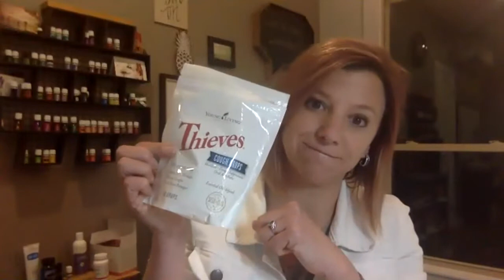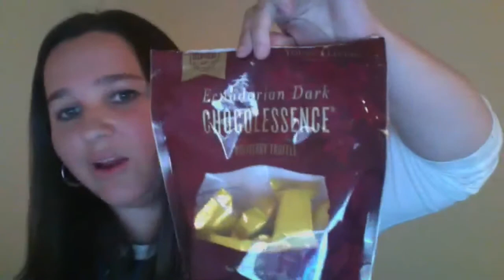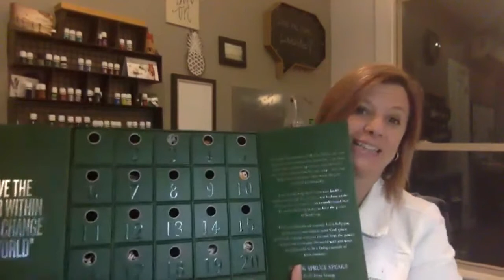Healthy Holidays Webinar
Does just the thought of the holidays stress you out?!  This year can be totally different! Stress-busting techniques, fun cooking tips and our favorite recipes with Young Living essential oils and simple and budget friendly gift ideas that teachers, neighbors, friends and family will love you for.

These monthly webinars are provided exclusive to our Young Living family. Find out more: michelle at theRevOILution dot com